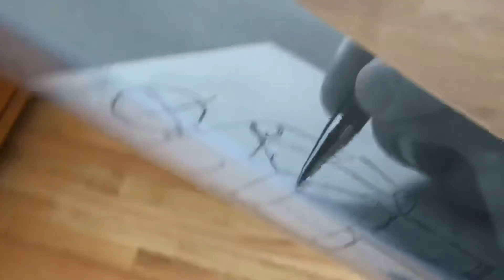I Gave My Boyfriend Hair Extensions| He Has A Child I Didn’t Know About!!!!!!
My boyfriend is the best hehe
Comment: whatever color Steve should dye his hair AND “Steve should let Jr. get hair too”